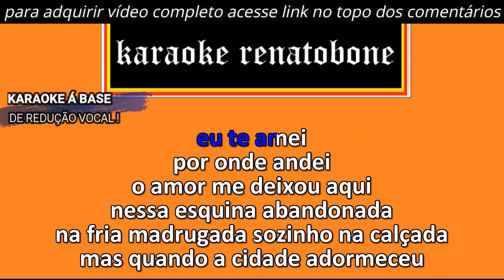UMA ESTRELA PIQUE NOVO karaoke amostra versão 2